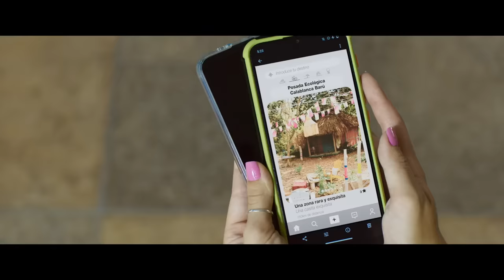Férias Trocadas | Trailer Oficial - 02 de maio, exclusivamente nos cinemas